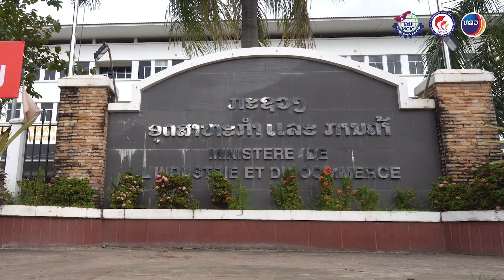ພິທີເຊັນສັນຍາສະໜອງທຶນ ຂອງ ທສວ ບ້ວງເງິນຂອງລັດຖະບານ ປະຈໍາ 6 ເດືອນຕົ້ນປີ 2023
ໃນວັນທີ 20 ຕຸລາ 2023, ເວລາ 14:30 ໂມງ, ທີ່ ສູນການຄ້າຈອມມະນີ ເຊັນເຕີ (ງານ ມະຫາກໍາຕະຫຼາດນັດສິນຄ້າ ຈນກ), ກອງທຶນສົ່ງເສີມຈຸນລະວິສາຫະກິດ, ວິສາຫະກິດຂະໜາດນ້ອຍ  ແລະ ກາງ (ທສວ), ກະຊວງອຸດສາຫະກໍາ ເເລະ ການຄ້າ ໄດ້ຈັດພິທີເຊັນສັນຍາສະໜອງທຶນ ກັບ ທະນາຄານທຸລະກິດ ແລະ ສະຖາບັນການເງິນຈຸລະພາກ ທີ່ເປັນຄູ່ຮ່ວມມື ຂອງ ທສວ ເພື່ອນໍາໄປສະ ໜອງສິນເຊື່ອໃຫ້ ຈຸນລະວິສາຫະກິດ, ວິສາຫະກິດຂະໜາດນ້ອຍ ແລະ ກາງ (ຈນກ) ໂດຍປະກອບມີ 03 ບ້ວງເງິນ ດັ່ງນີ້:
1. ບ້ວງເງິນປະກອບທຶນ ຂອງລັດຖະບານໃຫ້ ທສວ ສໍາລັບ 06 ເດືອນຕົ້ນປີ 2023 ລວມມູນຄ່າ 106,26 ຕື້ກີບ ຊຶ່ງ ທສວ ໄດ້ຈະໜອງໃຫ້ 06 ທະນາຄານທຸລະກິດ
2. ບ້ວງເງິນໂຄງການເຂົ້າເຖິງແຫຼີ່ງທຶນ ຂອງຈຸນລະວິສາຫະກິດ, ວິສາຫະກິດຂະໜາດນ້ອຍ ແລະ  ກາງ ເພື່ອຮັບມືກັບຜ ນກະທ ບ ແລະ ຟື້ນຟູຈາກໂຄວິດ-19 (MSME A2F-ESR) ຊຶ່ງໄດ້ ສະໜອງໃຫ້ທະນາຄານໄຊງ່ອນເທືອງຕິ່ນ ລາວ ຈໍານວນ 40,67 ຕື້ກີບ;
3. ບ້ວງເງິນສະສ ມ ທສວ ປະຈໍາປີ 2023 ລວມມູນຄ່າ 5,07 ຕື້ກີບ ຊຶ່ງໄດ້ສະໜອງໃຫ້06 ສະ ຖາບັນການເງິນຈຸລະພາກ
✅ສາມາດເບິ່ງຂໍ້ມູນ ແລະ ການເຄື່ອນໄຫວເພີ່ມເຕີມໄດ້ທີ່:
👉Application: Lao SME fund
ກະຊວງ ອຸດສາຫະກຳ ແລະ ການຄ້າ - Ministry of Industry and Commerce
Department of Small and Medium Enterprise Promotion